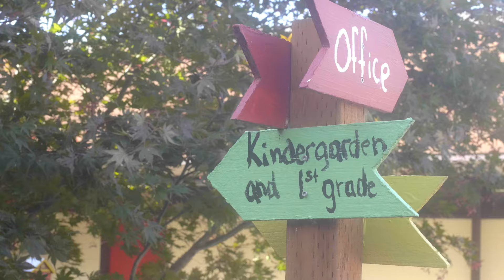Oregon Teacher of The Year - Nicole - Ver A Lottery logo 15